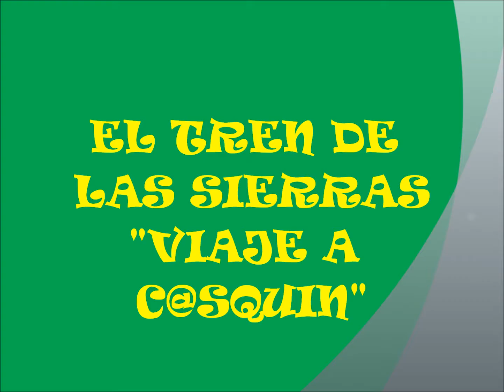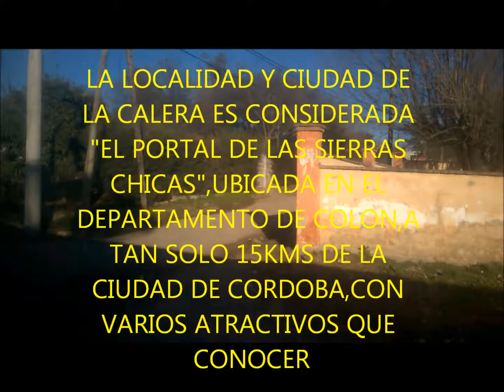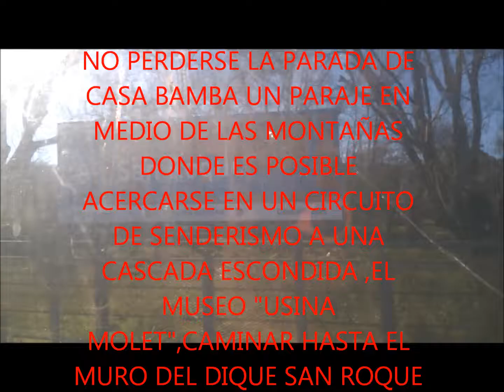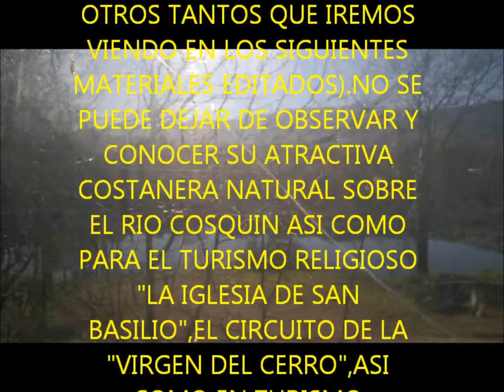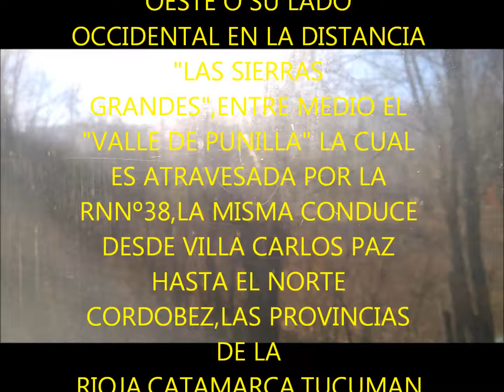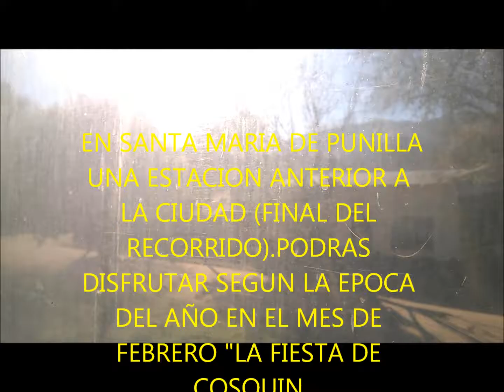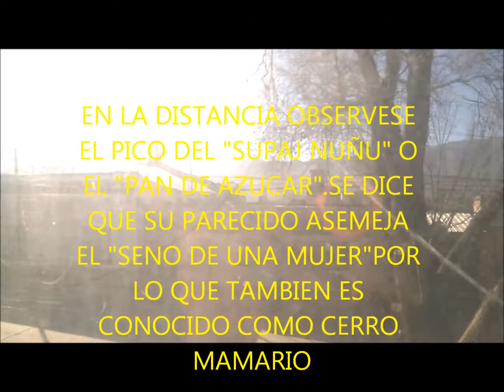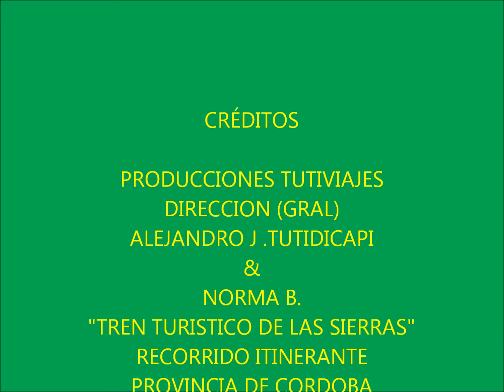TREN DE LAS SIERRAS